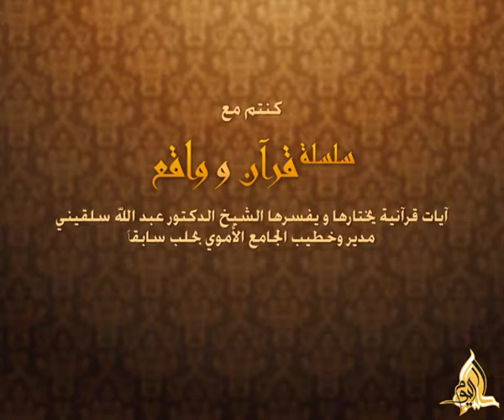قرآن وواقع - الحلقة 016: